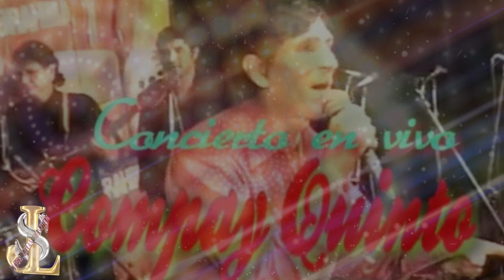amor silvestre compay quinto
"Nunca es tarde para buscar un mundo mejor."